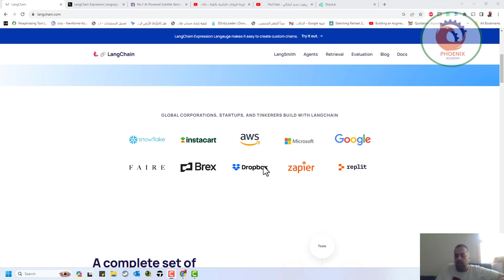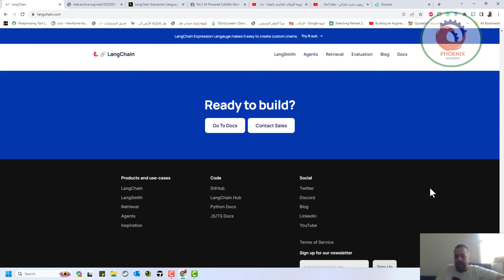langchain اصنع نموذجك اللغوي مثل شات جي بي تي مجانا 🦜️🔗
❤️ روابط التواصل
✅ انستجرام